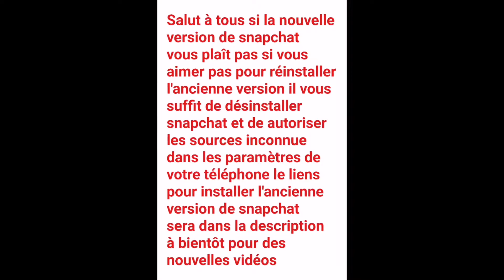Snapchat revenir à l'ancienne version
Bonjour à tous on se retrouve pour une nouvelle vidéo si vous aimer pas la nouvelle version de snapchat désinstaller la est installer l'ancienne version